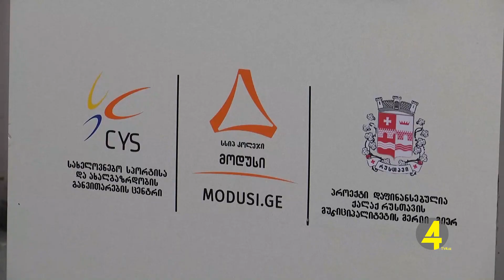პროფესიული განათლება - რუსთავის საჯარო სკოლებში საინფორმაციო დაფების განთავსება დაიწყო 20.12.2021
პროექტის “პროფესიული განათლება დასაქმებისთვის” ფარგლებში, რუსთავის საჯარო სკოლებში საინფორმაციო დაფების განთავსება დაიწყო